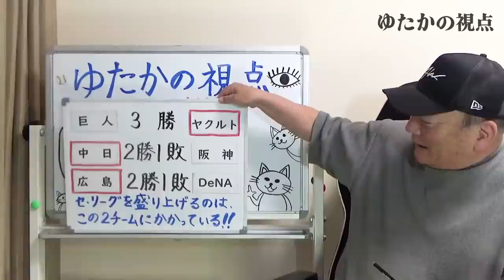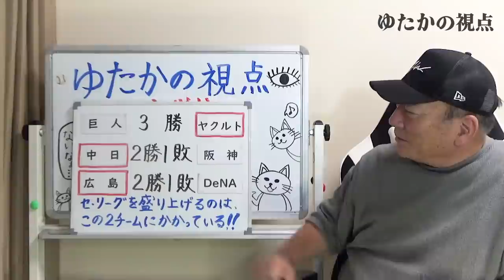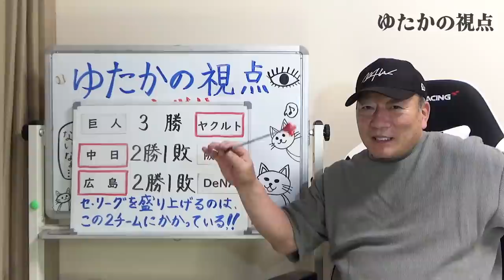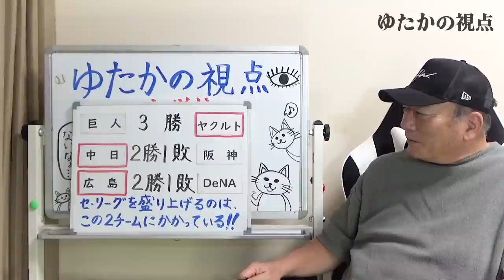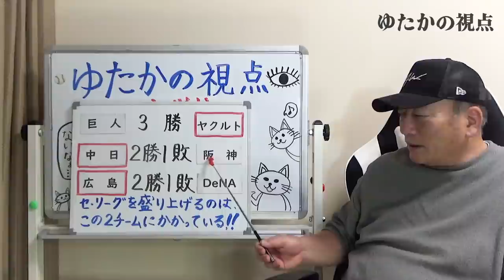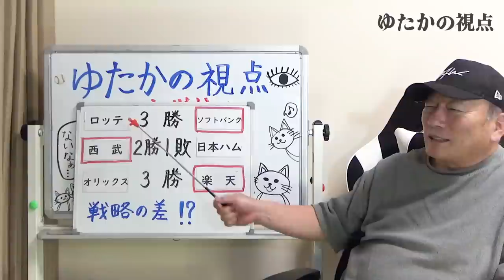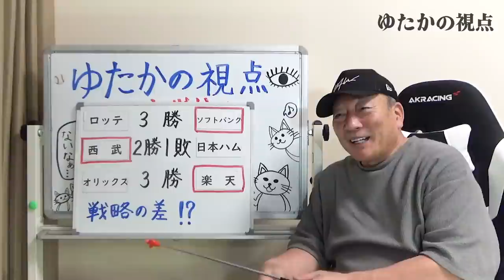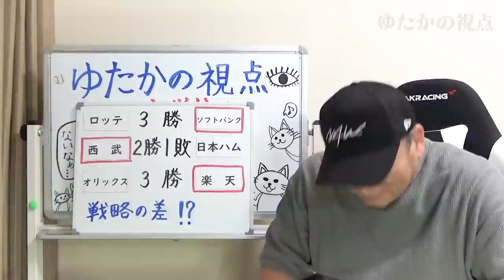【プロ野球解説】巨人３連敗！中日大野完全試合ならず…ロッテの流れを変えるのはベテランの存在！３連戦を"ゆたかの視点"で詳しく解説します！【プロ野球ニュース】